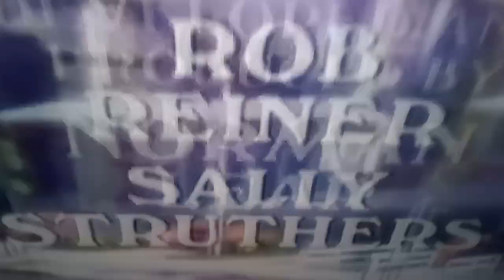All in the family theme songs